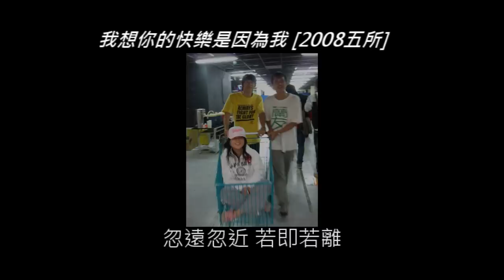蘭陽組曲 - 後半段